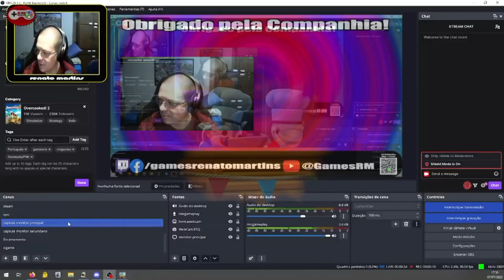Overcooked 2 - Coop com o Filhão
Aproveitamos o período de férias escolares pra engajar em um divertido jogo coop. Live transmitida na twitch dia 07/07/23.